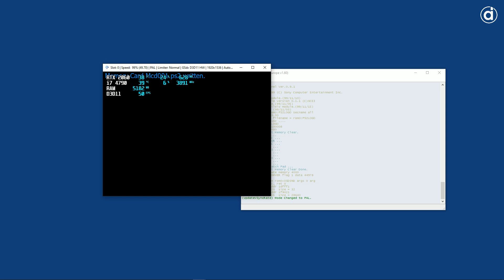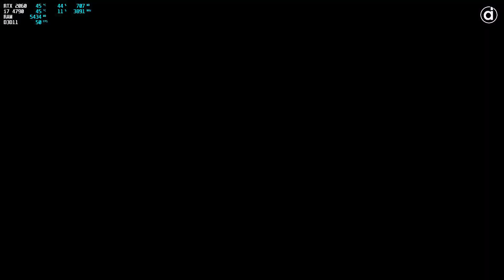Pro Evolution Soccer 5 (PlayStation 2/PCSX2 Emulator)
🖥 PC Specs:
CPU: i7 4790
GPU: RTX 2060 6GB
RAM: 16GB DDR3 2400MHZ
OS: Windows 10 Pro